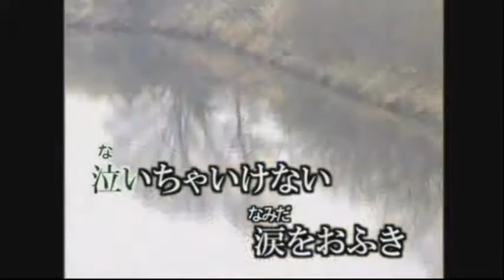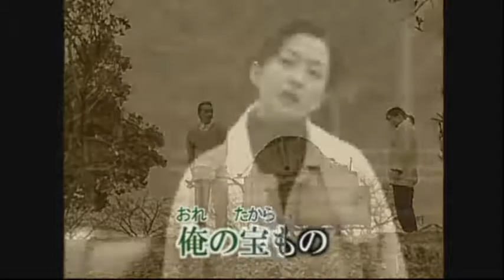山本譲二「花も嵐も」‹仁›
ｃｈ友さんから動画お借りしました＾＾）